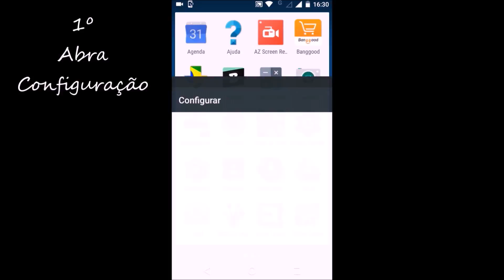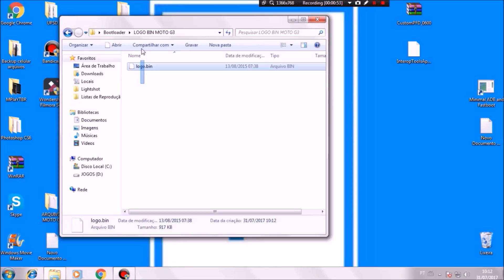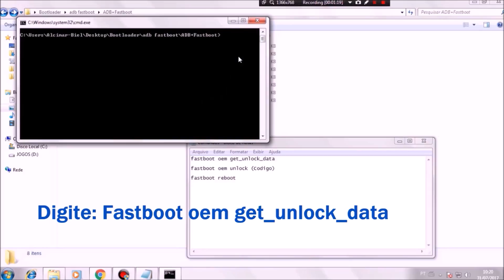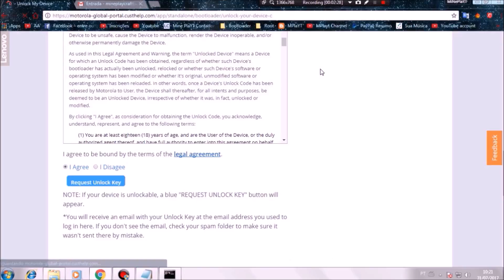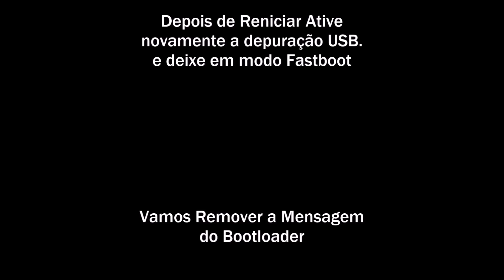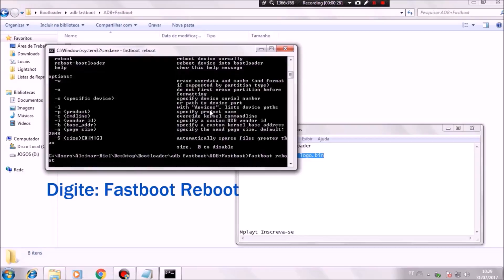Como Desbloquear Bootloader de Todos Smartphones Motorolas (Moto G, E, X)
ᐵDescriçãoᑈ
Como Desbloquear Bootloader de Todos Smartphones Motorolas (Moto G, E, X), How To Unlock Bootloader Moto g3

Celular Utilizado na Gravação (Moto G3)XT1543
Deixa seu 👍 Like/Joinha